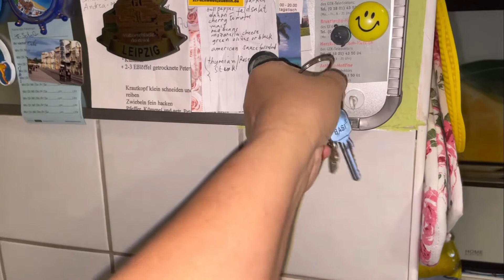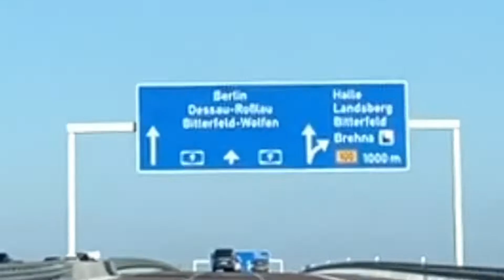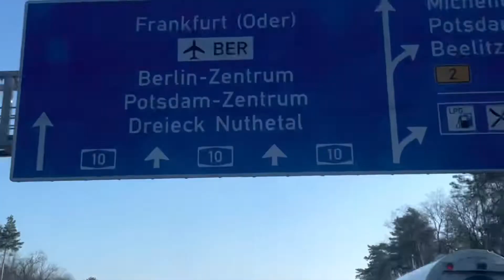TRAVELING TO BERLIN |4K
Hello everyone, we’re having a five days holiday and we are travelling to Berlin to meet our friends so pls. watch the video till the end comment down below and don’t forget to press the notification bell so that you will be updated on my upcoming videos.👇👇👇